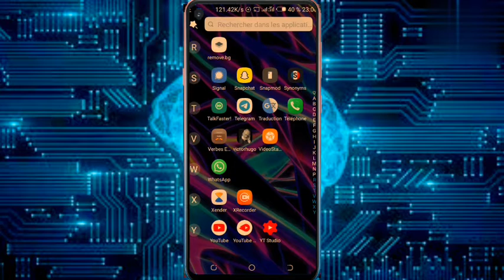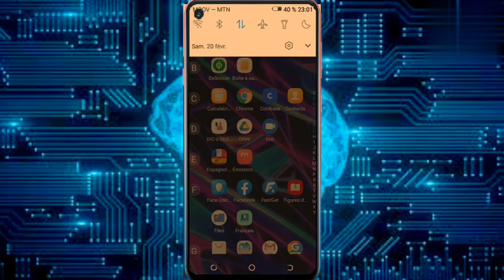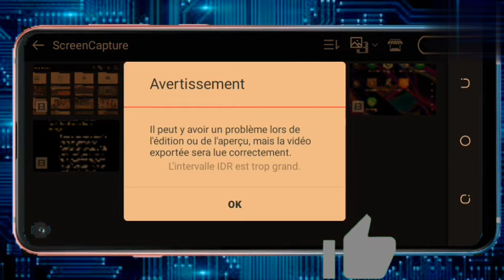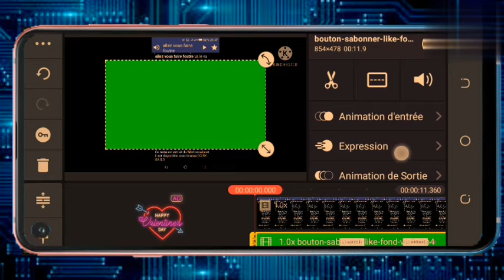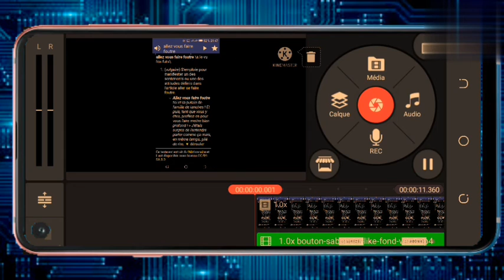Comment mettre le bouton s'abonner sur ces vidéos ? (méthode facile)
pour télécharger les vidéos avec fond vert il faut copier le lien de la vidéo et le coller dans le lien ci-dessous